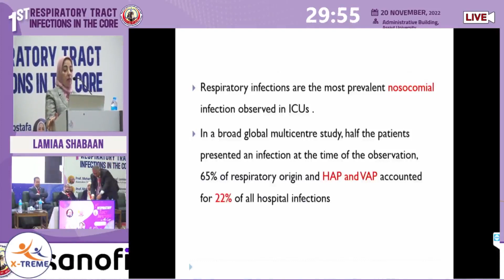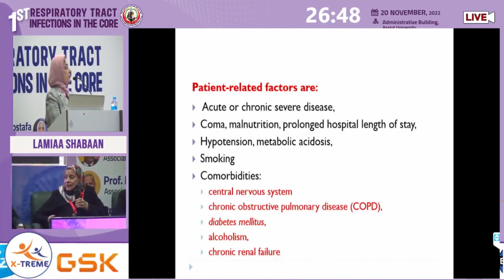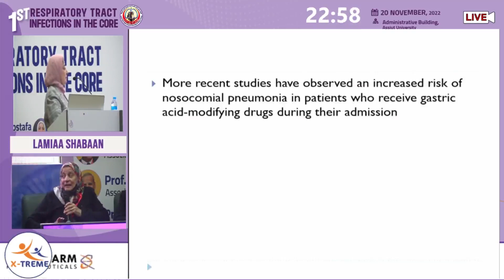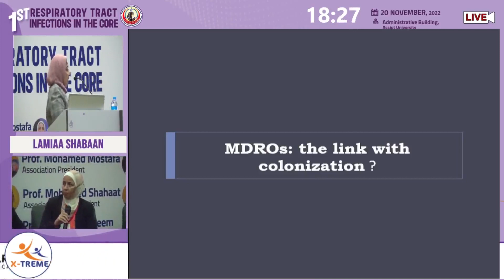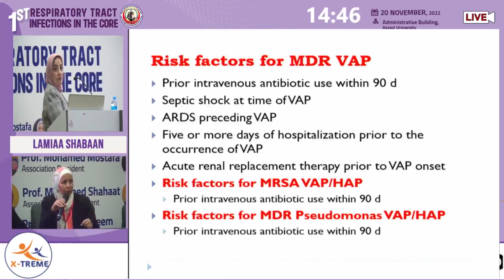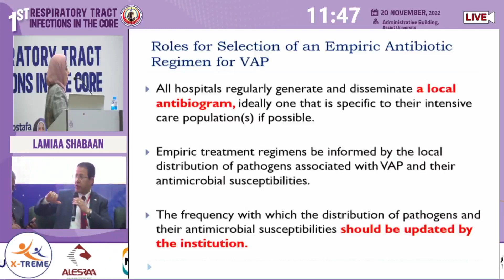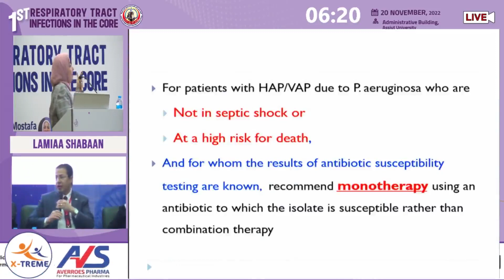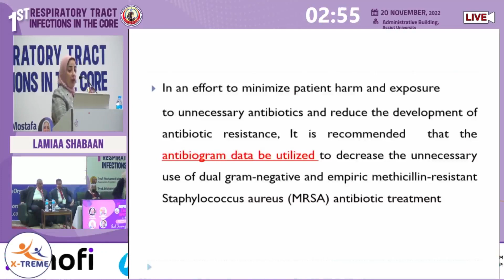Prof. Lamiaa Shaaban- Panel Discussion: “Targeted and Non Targeted Treatment of HAP & VAP”